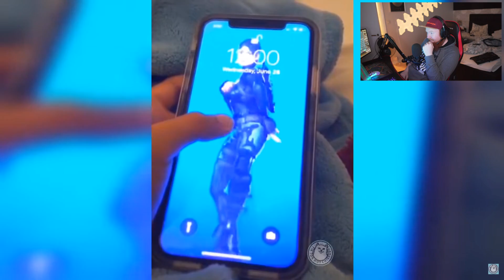FORTNITE TAR ÖVER TikTok... (SUPREME SKIN?!)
Tack! ♥ Whoooho!